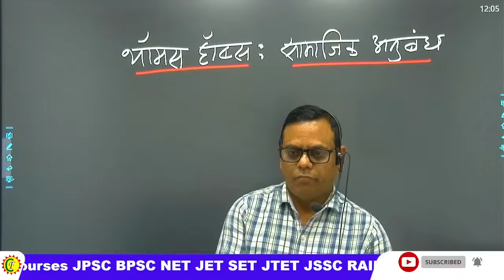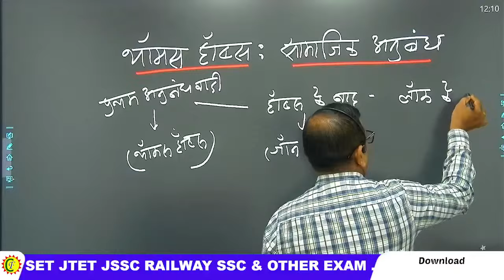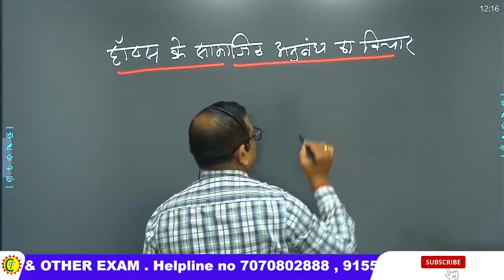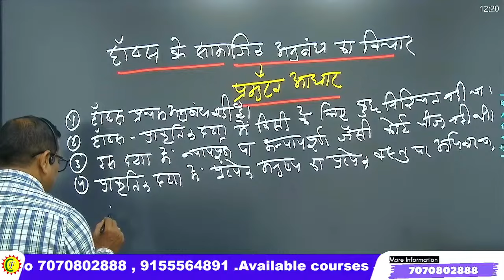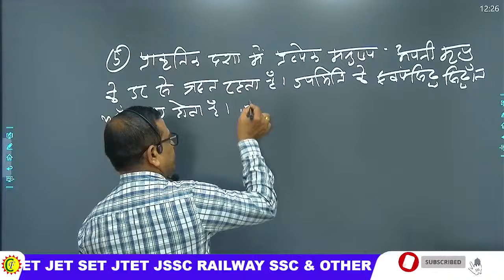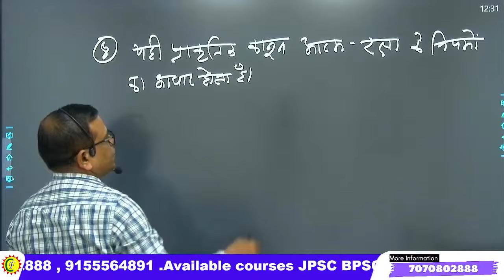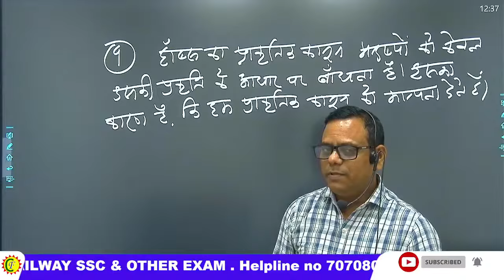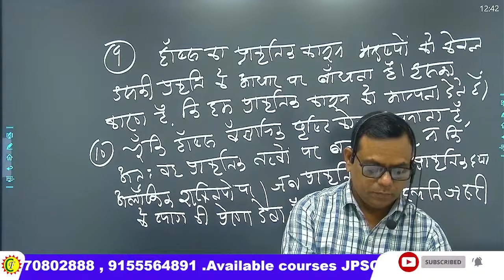POLITICAL THOUGHT सामाजिक अनुबंध- THOMAS HOBBES | UNIT - 02 | CLASS - 01 | BY SHYAM SIR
📕PCS EXAM
📕UGC-NET/JRF/JET/SET / PGT / TGT
📕JSSC सहायक आचार्य
📕 JTET/CTET
📕JHARKHAND POLICE
📕LADY SUPERVISOR
📕JHARKHAND GK SPECIAL BATCH
📕JSSC CGL
📕ALL OTHER EXAM
☎️ADMISSION HELPLINE NO :- 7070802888 , 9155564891 .
⭕️ DISCUSSION GROUP
⭕️ TEST SERIES
You can enroll to CAREER FOUNDATION Subscription and get the following benefits:
1. Learn from your favourite teacher.
2. Dedicated DOUBT sessions.
3. One Subscription, Unlimited Access to Live Online Classes and Videos.
4. Real-time interaction with best-in-class teachers.
5. You can ask doubts in live online classes.
6. Limited students in each Class.
7. Download the videos & watch them offline.